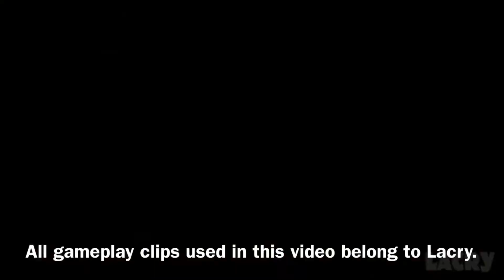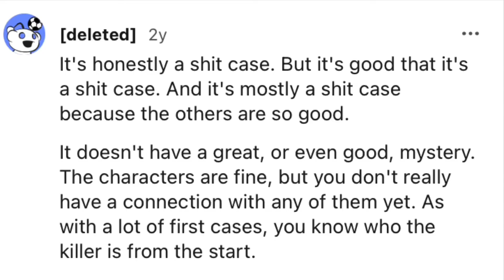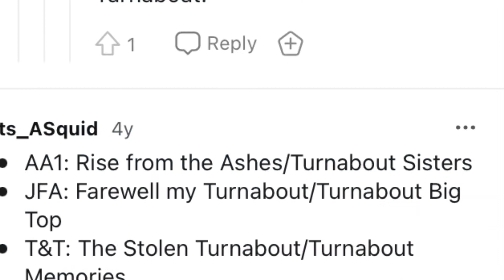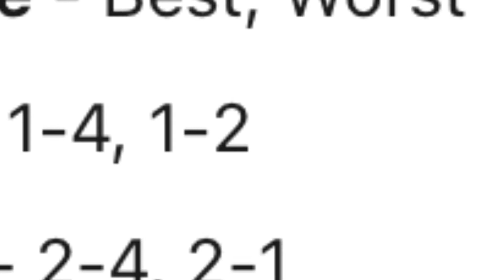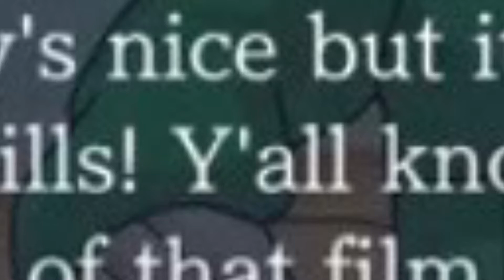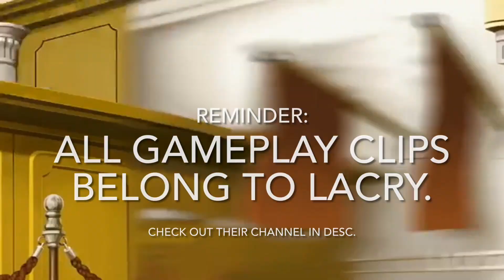Phoenix Wrong, Ace Attorney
I was planning on making the title Phoenix Wrong, Ass Attorney but that would make it sound like I hated the game

SOCIALS:
MyAnimeList: Bizaster
NintendoLife: Bizaster
RateYourMusic: BizasterYT